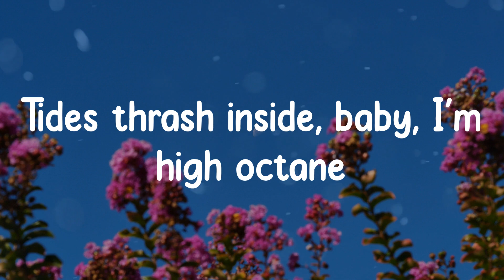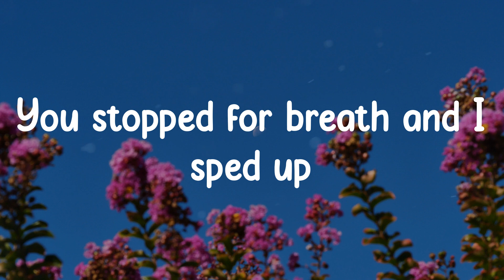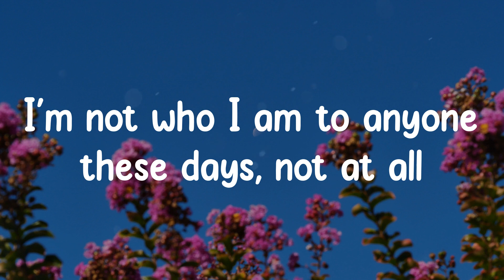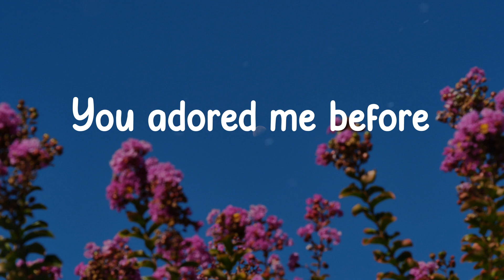Suki Waterhouse - Good Looking (Lyrics)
Song: Good Looking
Artist: Suki Waterhouse

Lyrics:
Tides thrash inside, baby, I'm high octane
Fever in a shock wave
My core vibrates in an opium haze
Yet you think we're the same
The skyline falls as I try to make sense of it all
I thought I'd uncovered your secrets but, turns out, there's more
You adored me before
Oh, my good looking boy
Play casino halls on one of my eyeballs
Roll the dice on my thighs
You stopped for breath and I sped up
Just to impress you
You're not who you are to anyone, to anyone
You're not who you are to anyone, to anyone, these days
I'm not who I am to anyone, no, not me at all
I'm not who I am to anyone these days, not at all
The skyline falls as I try to make sense of it all (not to anyone, anyone, anyone)
I thought I'd uncovered your secrets but, turns, out there's more (not to anyone, anyone, anyone)
(Not to anyone, anyone, anyone)